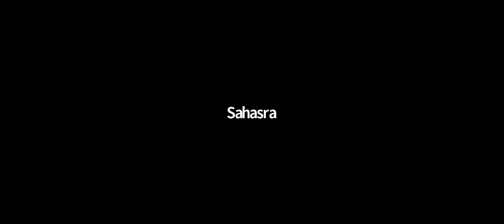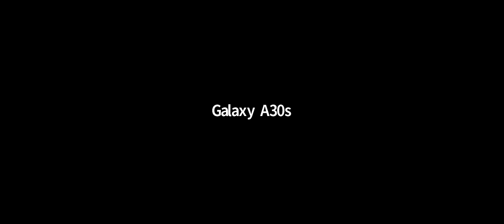BalVikas Cultural Programe in Online on Eswaramma day2020 PART -3